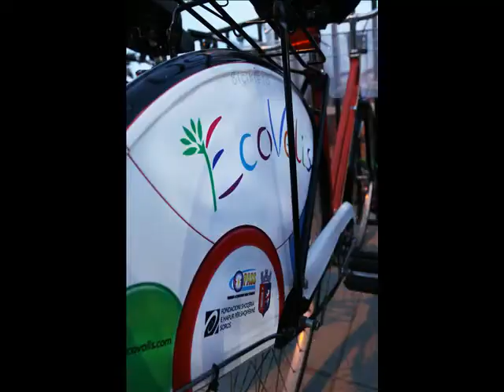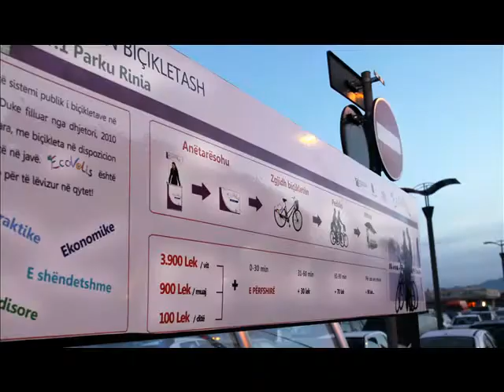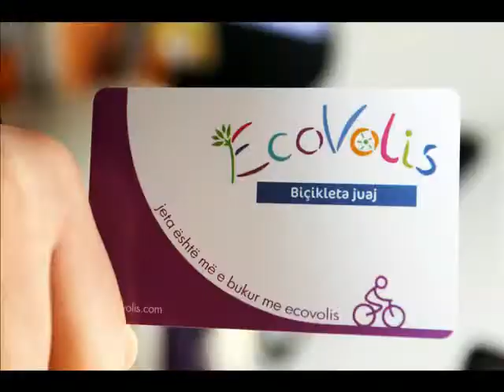Eco Bicycle Shop - Ecovolis Start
Eco Bicycle Shop ofron një shërbim të plotë të biçikletave në mënyrë profesionale. Dyqani është në qendër të qytetit, shumë pranë Librit Universitar, (tuneli përballë Vesa Center). Në brendësi të tij do të gjeni një ambient mjaft të këndshëm me biçikleta varur kudo, një poster të madh 8 x 2 metra, të një biçiklete dhe natyrës përreth saj, për tu ndjerë më afër natyrës. Biçikletat e Eco Bicycle Shop dhe pse shumica janë të përdorura janë të cilësisë shumë të mirë dhe për çdo rast nëse duhet shërbim skuadra e teknikëve ofron një servis të plotë dhe këshilla për ta mirëmbajtur biçikletën tuaj. Cilësia dhe kujdesi për biçikletat është pasioni i skuadrës Eco Bicycle Shop

Ndër nismat kryesore të Eco Bicycle Shop është nxitja e turizmit me biçikleta, pjesë e eko-turizmit sportiv dhe aventurë. Kjo gjë do të realziohet së shpejti me ofrimin e guidave dhe infrastrukturës mbështetëse në realizimin e këtyre udhëtimeve kaq interesante.